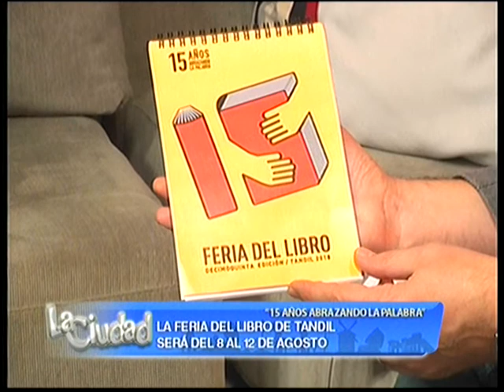Presentaron la 15º feria del libro de Tandil en el máximo encuentro nacional